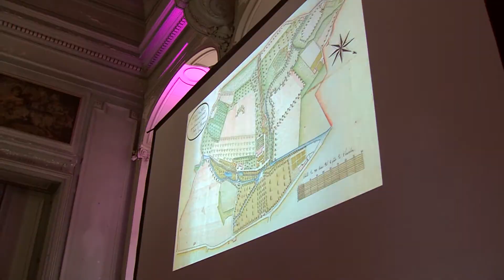Rencontre Antipasti d'Architecture Château de Boigne Buisson Rond Chambéry